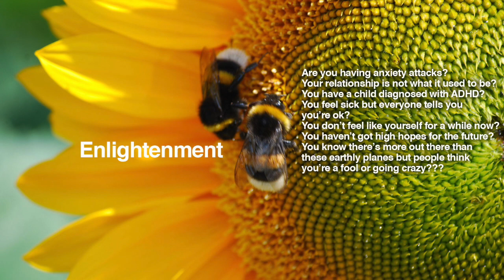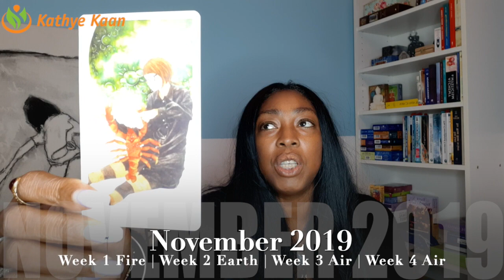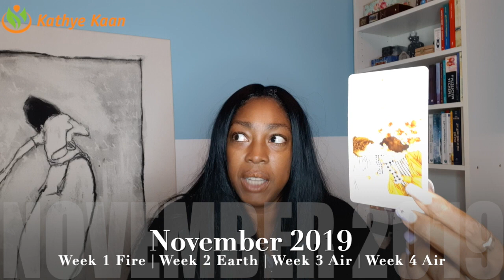PISCES NOVEMBER 2019 💝 PSYCHIC TAROT HOROSCOPE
Kathye